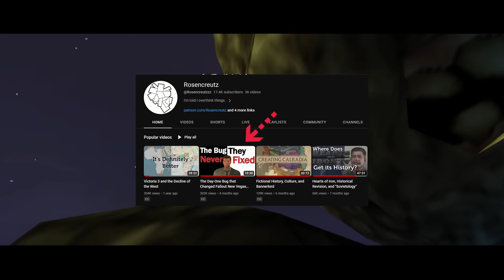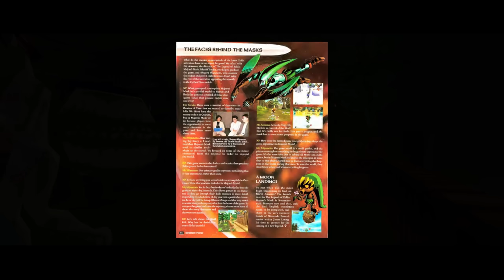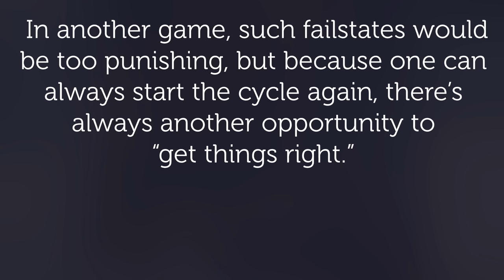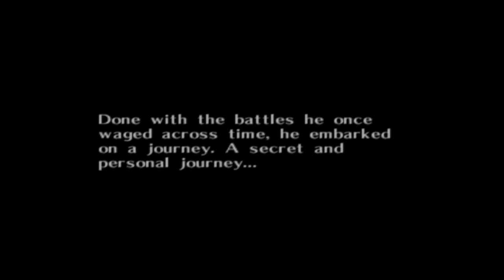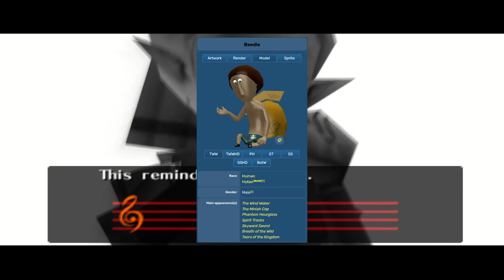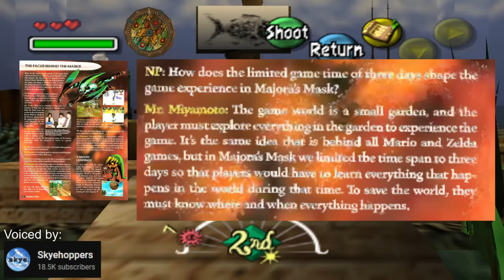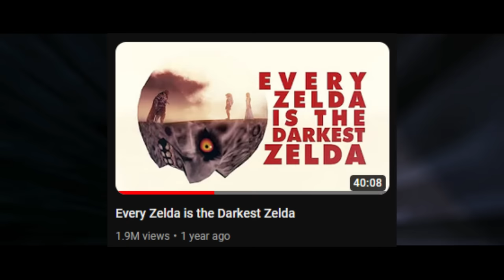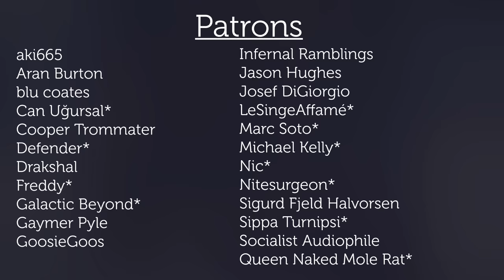"The Scary Zelda"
Majora's Mask is a game I think many people consider the "darkest" or "scariest" LoZ title, and while  I get where they're coming from, I've got some thoughts about why that's not the case.

Thanks to @Skyehoppers  for making this video imminently more possible.
Please check out his channel for really thought out game analysis.

For "additional reading" I suggest two videos
and
This is where I was planning to put the MM3D comparison video before I went back and looked at it and uhh... found some issues with it. I might address them another day. Short version: I agreed with the conclusion, but half the evidence was... dubious on reflection.
Timestamps:
00:00 Intro
02:56 Majora’s Mask is about People
05:13 “Minor Characters”
09:16 The World of Termina
14:06 Link the Outsider
18:19 Schedules
22:18 Interaction
27:42 Scary zelda?
33:47 Conclusion